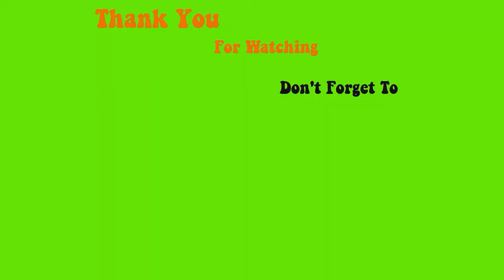Design full set sculpture coffin nails and our famous stickers - Max Estrada